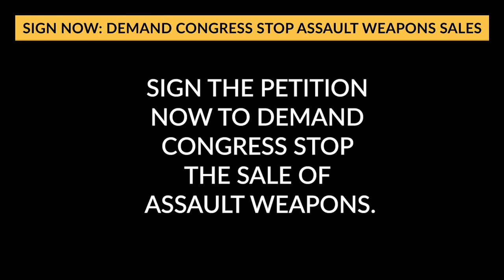Take Action To Stop Assault Weapons Sales | Sandy Hook Promise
Sandy Hook. Las Vegas. Orlando. Sutherland Springs. El Paso. Buffalo. Uvalde. Many of the deadliest mass shootings in our country have been carried out with assault-style rifles and high-capacity magazines.

It's long past time for Congress to take action. Please sign the petition now to demand Congress to stop assault weapons sales to help save lives.

The Sandy Hook Promise Action Fund is a 501(c)(4) nonprofit organization committed to protecting all children from gun violence in schools, homes, and communities. The SHP Action Fund advances a holistic policy platform that promotes gun safety, youth mental health, and violence prevention education. The organization works at the state and federal level to pass nonpartisan legislation through inclusive partnerships, diverse grassroots education, and community mobilization. It is part of Sandy Hook Promise, founded and led by several family members whose loved ones were killed in the tragic mass shooting at Sandy Hook Elementary School on December 14, 2012.